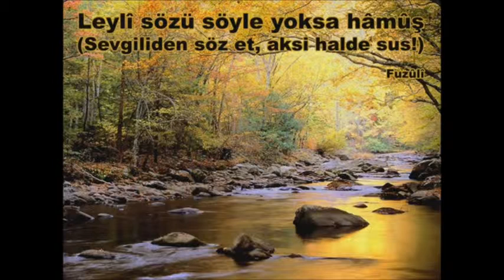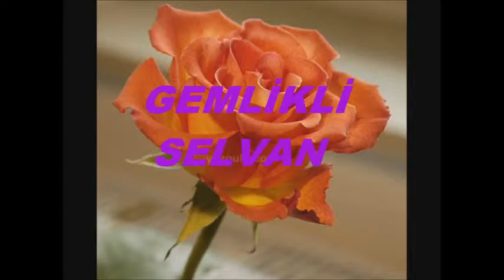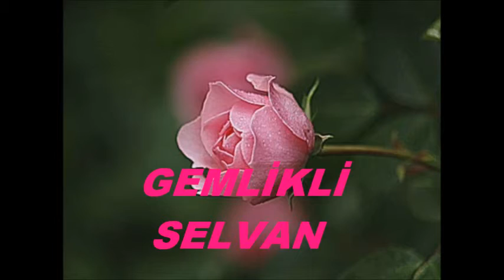GEMLİKLİ SELVAN HAKAN ALTUN - MUHAMMEDE &&& GEMLİKLİ SELVAN &&&